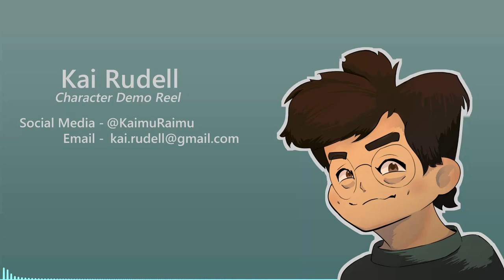Kai Rudell - Character Demo Reel 2022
My character reel for animation, video games and dubbing!

Script and all voices by me.